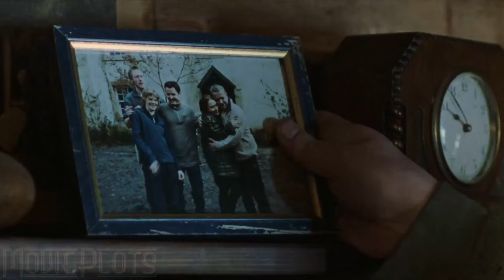Werewolf Family Defend Their Home Against Six Brave Soldiers | Movie Recap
A group of squaddies are sent out into woods in the Scottish highlands to take part in a small practice operation against a group of special force soldiers, only to come up against a family of territorial lycanthropes.

Film Recapped: Dog Soldiers is a 2002 British action horror film written, directed and edited by Neil Marshall in his feature directorial debut.

Starring:
Sean Pertwee as Sergeant Harry G. Wells
Kevin McKidd as Private Cooper
Emma Cleasby as Megan
Liam Cunningham as Captain Richard Ryan
Darren Morfitt as Private Phil "Spoon" Witherspoon
Chris Robson as Private Joe Kirkley
Leslie Simpson as Private Terry Milburn
Thomas Lockyer as Corporal Bruce Campbell
Craig Conway as Male Camper
Tina Landini as Female Camper